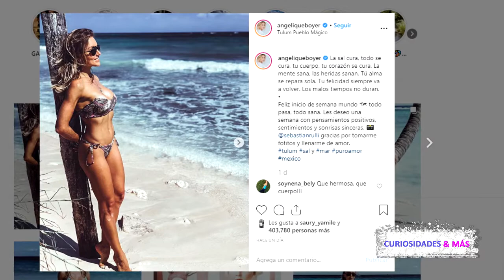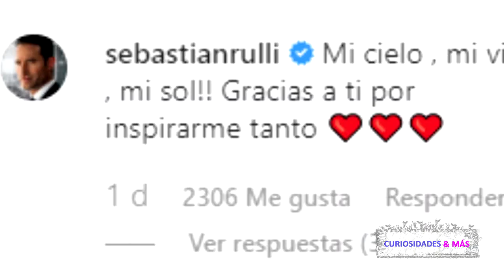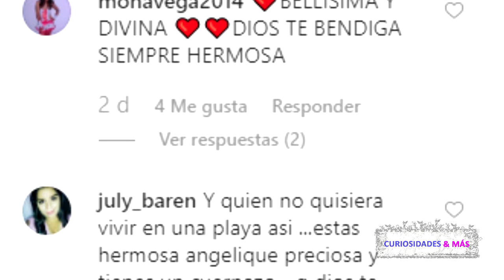ANGELIQUE BOYER SE MUESTRA CON BIQUINAZO DE I.N.F.A.R.T.O.